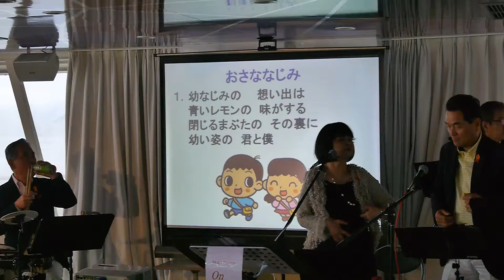海津大崎お花見クルーズビアンカ船上「歌声サロン」02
海津大崎お花見クルーズビアンカ船上「歌声サロン」2048/4/15